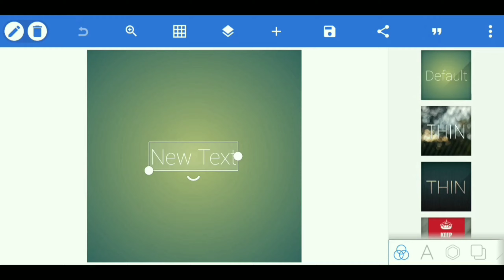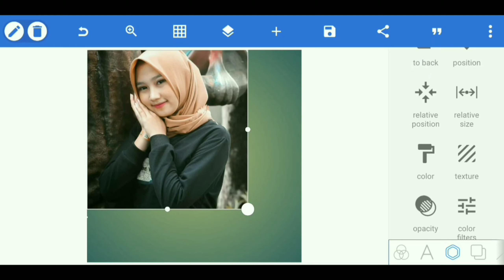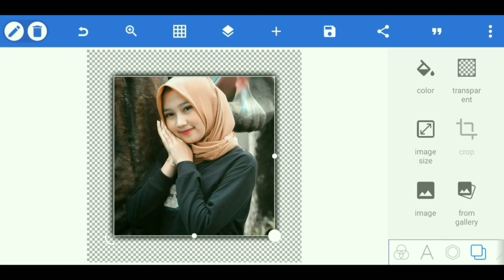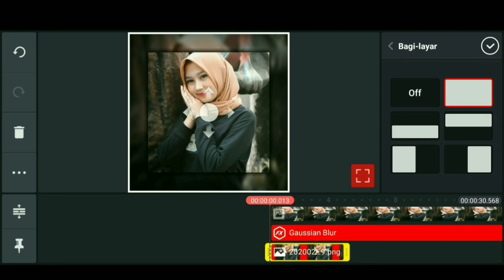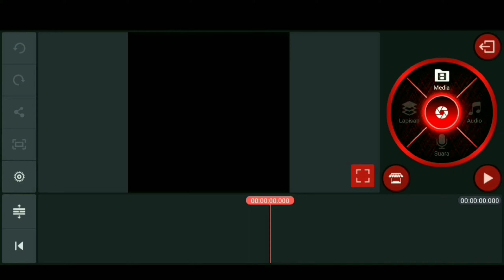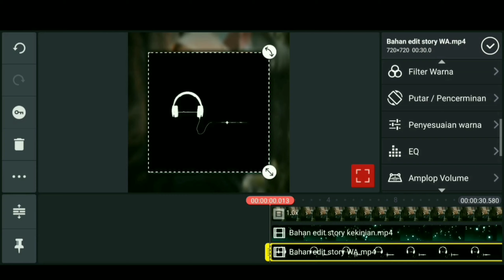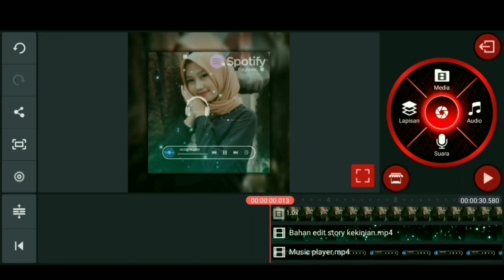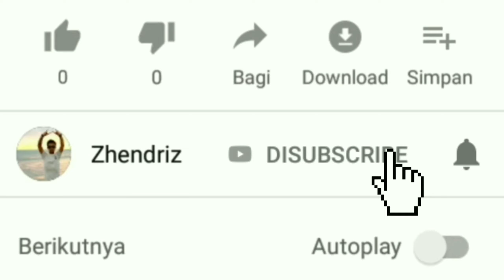CARA EDIT STORY KEKINIAN WHATSAPP/INSTAGRAM (KINEMASTER)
Hallo Cess. !!!

Balik lagi dengan saya Zhendriz

Di video kali ini saya akan berikan tutorial cara edit video instastory kekinian di android dan aplikasi yang saya gunakan yaitu pixellab dan kinemaster aplikasi ini kalian bisa download di link yang sudah di sediakan.

Semoga video tutorial ini dapat bermanfaat bagi kalian yang ingin belajar mengedit di android.

Dan bagi kalian yang belum klik tombol subscribe di channel ini silahkan klik sekarang dan aktifkan tanda loncengnya agar kalian mendapatkan notifikasi masuk ke handphone kalian jika ada update video tutorial edit baru selanjutnya dari saya.

Untuk kalian yang tidak bisa terdownload bahannya kalian bisa salin link downloadnya kemudian tempelkan di kolom pencarian UC Browser atau Opera Mini

Tunggu video tutorial baru selanjutnya.